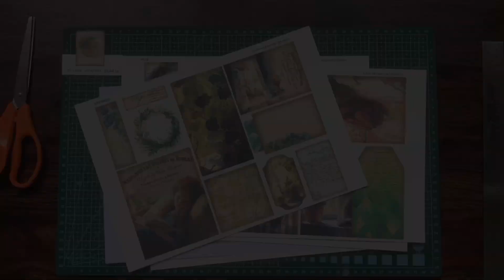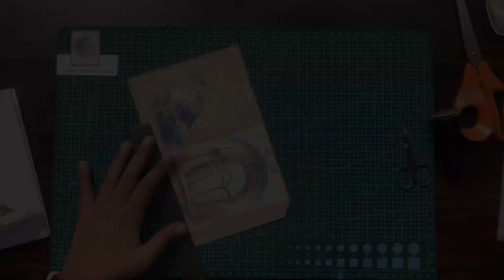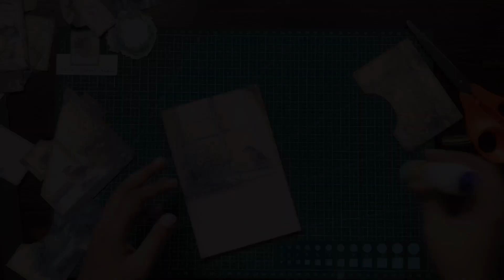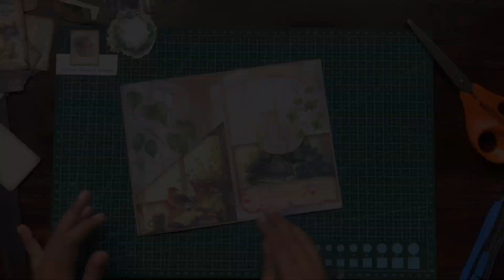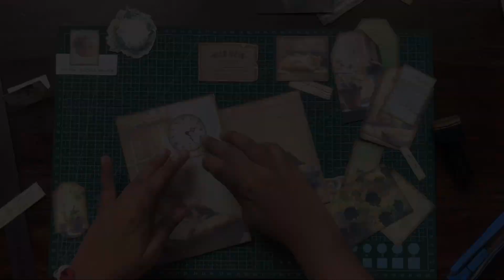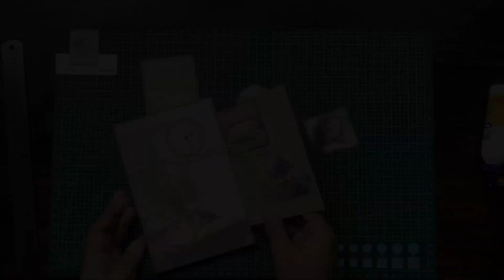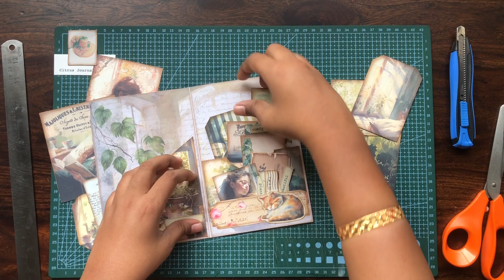Lazy Noon Folio - Easy Folio Series - Citrus Journal Studio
The next folio in the easy folio series - "Lazy Noon folio" has illustrations of sunny windows, napping girls, noon tea, and other afternoon-themed drawings. Also included pockets, flaps, tags, ephemera, fussy cuts, and more.

00:00 - Lazy Noon
00:15 - pages included
00:28 - final pieces
01:22 - assembling
03:49 - cover pages
04:56 - adding pockets
05:59 - decorating
08:48- final reveal

Get this kit from the Etsy shop
Lazy Noon Folio

Check out the Esty shop for more junk journal kits.
Etsy shop

Sewing Folio

Easter Bunny Lapbook

Farmhouse - Chunky Journal Series

Dramatic Patterns - Chunky Journal Series

Vintage Home - Chunky Journal Series

Pink Expression - Chunky Journal Series

Get freebie tags by joining the VIP list